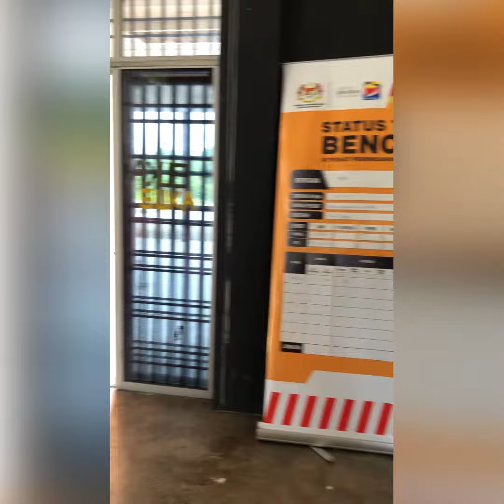First 2 Weeks before GE15 in P095 Tanjung Karang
Malaysian General Election GE 15 Nov 2023
With MUDA candidate Cikgu Rahayu